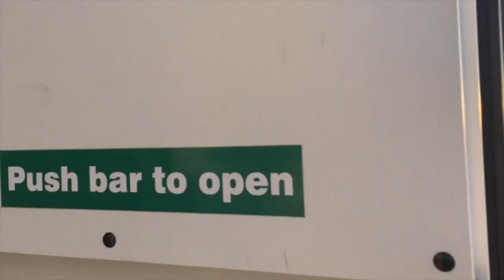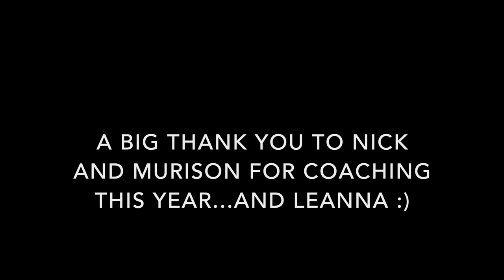GMSBC Girls Squad 2018-2019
This is the 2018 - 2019 senior girls squad video (year 11 - year 13). This shows the progression our athletes have made this year either in small boats or big boats. This year we mainly focused on sculling as to previous years where we have had a strong sweep program.